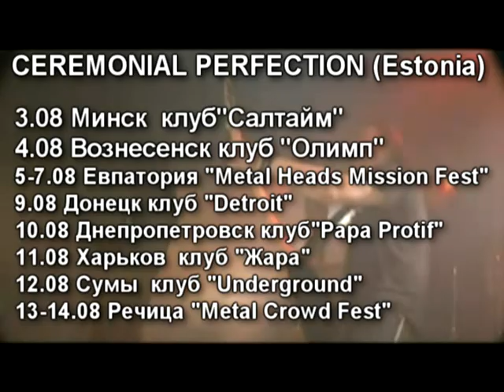CEREMONIAL PERFECTION Tour.mpg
CEREMONIAL PERFECTION (melodic death metal, Estonia)
SUMMER ECLIPSE TOUR 2011